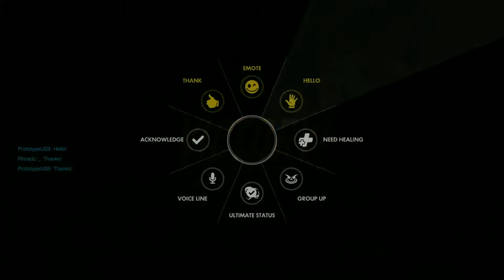Overwatch Amazing Dva Gameplay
Editor: Bigmac
Gamer: GhostSniper